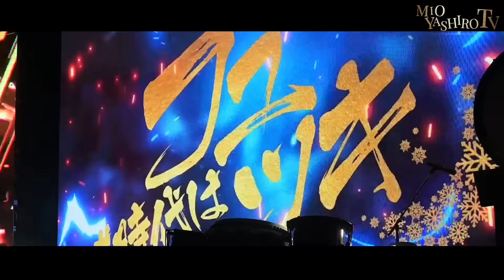どこより深く密着】冬月表彰式 社美緒の前で見せる右京遊戯、帝蓮の思い。そして社美緒のグループに対する思いがここで明らかになる…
◆社美緒official Instagram◆